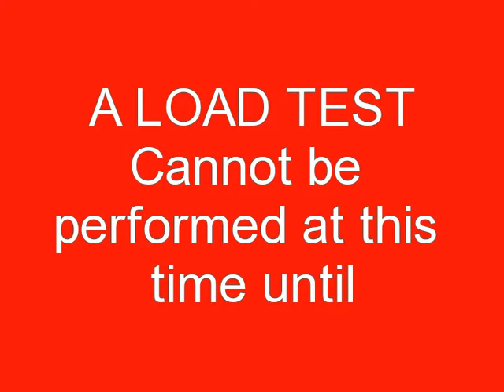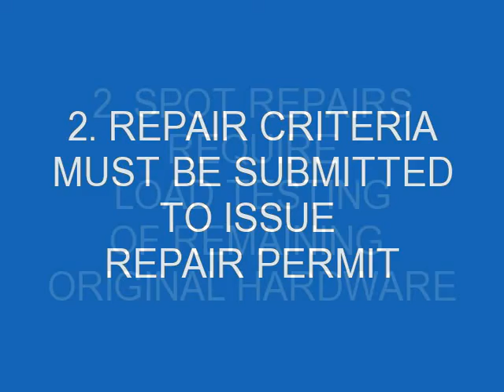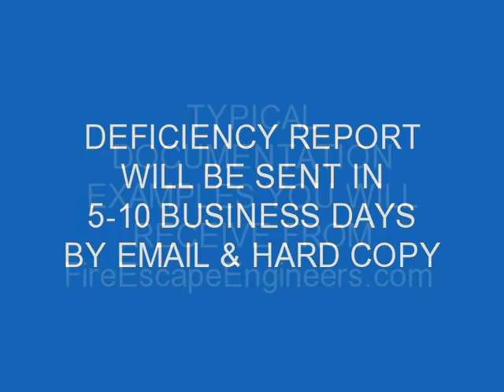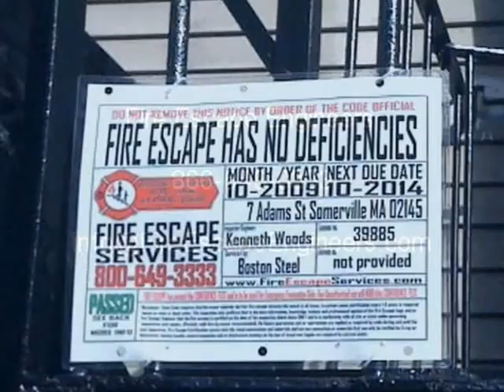Fire Escape Inspection Load Test Cambridge MA FireEscapeEngineers.com